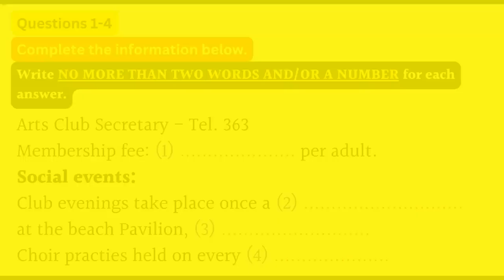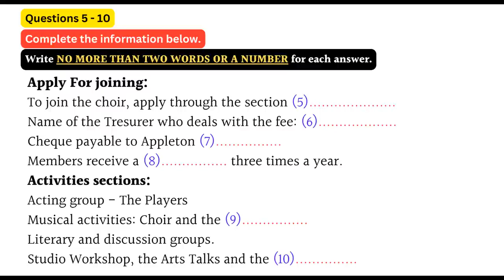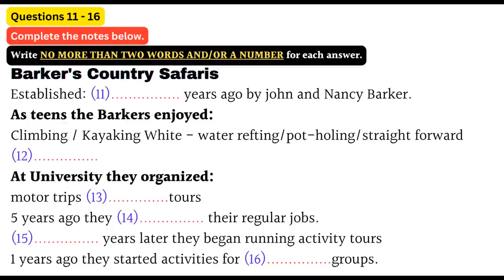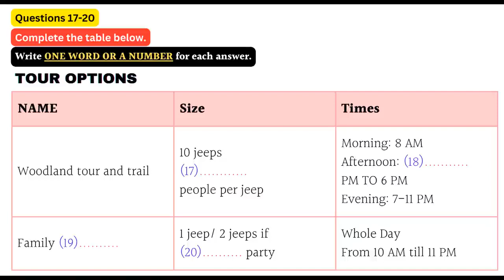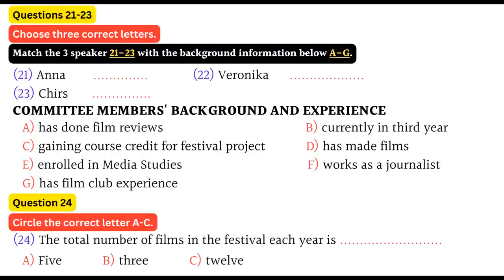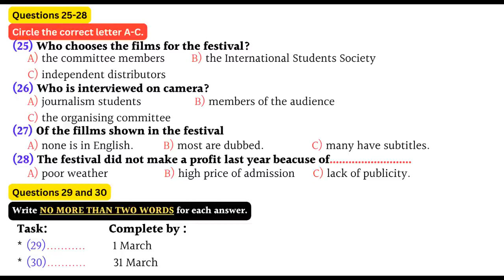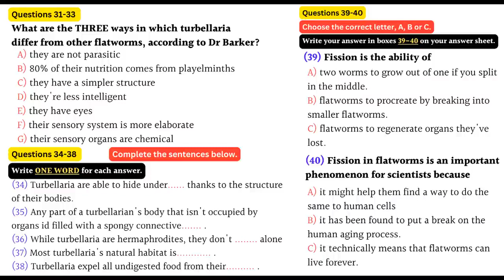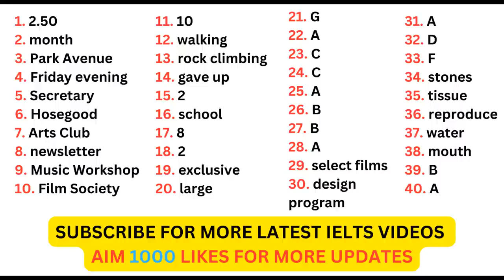IELTS LISTENING 8 PRACTICE TEST 2023 WITH ANSWERS | AOC INTERNATIONAL